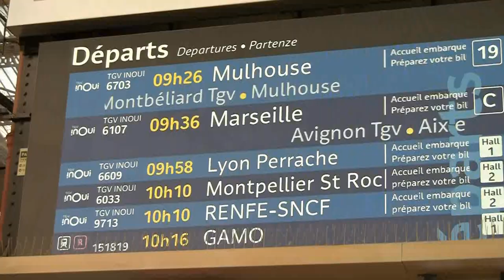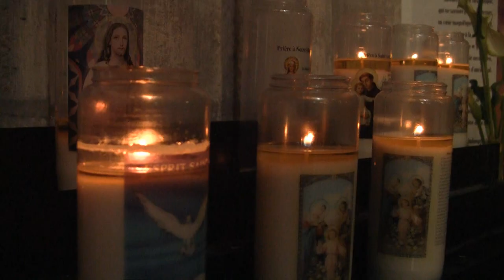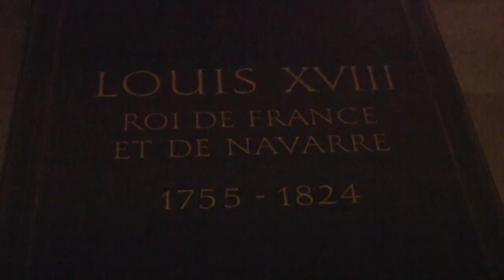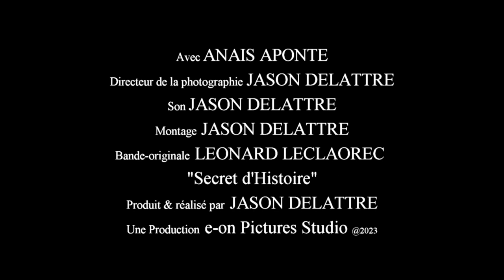La Nécropole des Rois (film, 2023) / Cathédrale de Saint-Denis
Synopsis : Anaïs découvre par hasard la Nécropole des Rois de France dans la basilique de Saint-Denis. Elle y découvre les tombeaux des rois carolingiens aux Bourbon, souvenirs d'un temps révolu.

ENG : Anaïs discovers by chance the Necropolis of the Kings of France in the basilica of Saint-Denis. She discovers there the tombs of the Carolingian kings in Bourbon, memories of a bygone era.

LA NECROPOLE DES ROIS
Produit & réalisé par : Jason Delattre
Avec : Anaïs Aponte
Directeur de la photographie : Jason Delattre
Montage & Son : Jason Delattre
Bande Originale : Secret d'Histoire
Une production e-on Pictures Studio @2023.